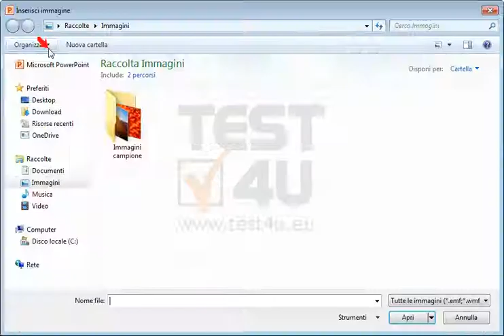Vai alla diapositiva intitolata INTERNET EXPLORER. Quindi inserisci l'immagine image.jpg dalla...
Vai alla diapositiva intitolata INTERNET EXPLORER. Quindi inserisci l'immagine image.jpg dalla cartella IL-ates del desktop nell'angolo in basso a destra della diapositiva.